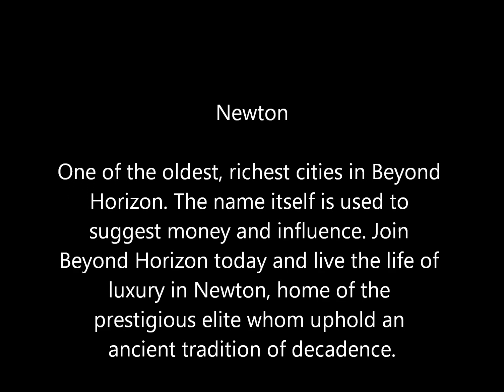Newton - A preview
Newton, oldest and most wealthy city in Beyond Horizon. Join the server today, and you too could be living in the lap of luxury! Beyondminecraft.net